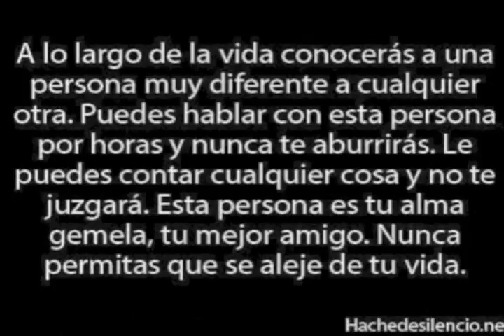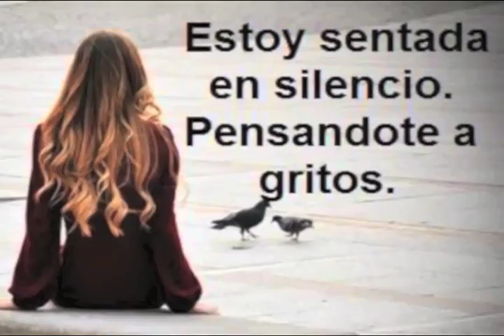DONDE ESTAS? - MARIELA RIBEIRO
Letra y Musica Mariela Ribeiro.
En esta oportunidad escucharan solo la cancion sin el monologo de MarielaRecuerdaTusCanciones
Arreglos Air - Johann Sebastian Bach
Poema de Gonzalo Rojas "Al Silencio"
Declamado por ERIKA ORDOSGOITTI